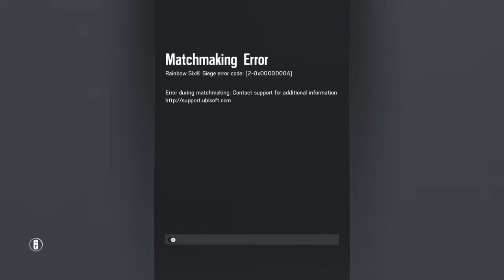Rainbow six livestream